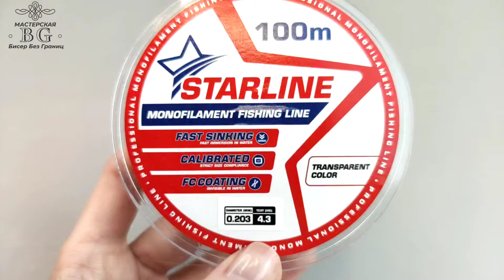Мастер-класс Лягушка🐸 из Бисера/Техника крестик/Tutorial beaded frog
Подробный Мастер-класс, как сплести Лягушку в крестик техника плетения!
Этот мастер-класс очень лёгкий!

Если Вам помогли мои советы, ответы на Вопросы в директ Инстаграм!
Можете поддержать мой канал на закупку бисера и бусин!